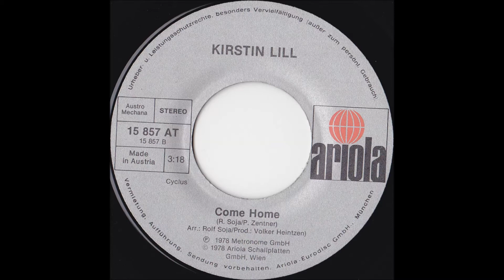KIRSTIN LILL - COME HOME (aus dem Jahr 1978) B-Seite von der Single